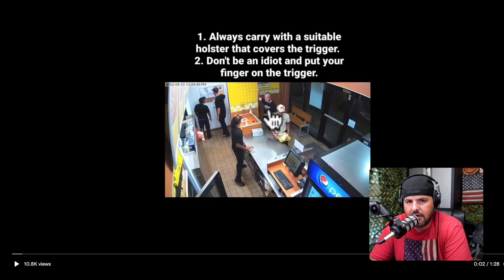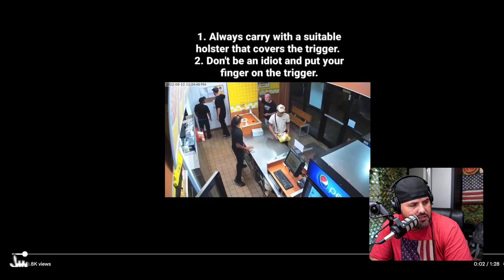This Why You Need a Good Holster!